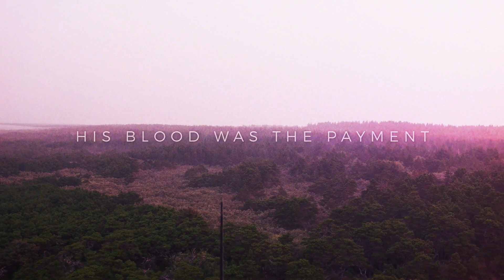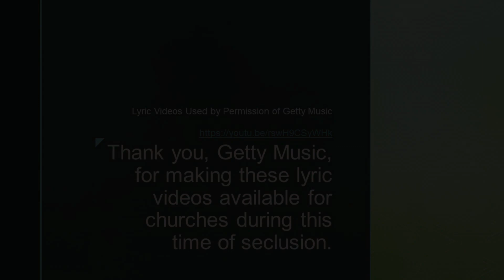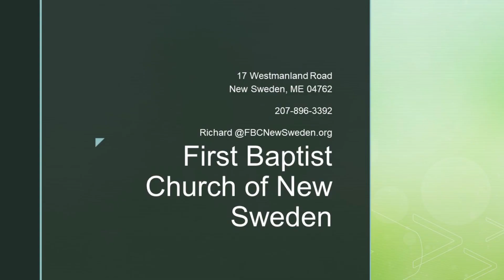Praise & Devotional #8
Luke 6:1-11

First Baptist Church of New Sweden
Pastor Richard Matley

Matt Boswell & Matt Papa, 2016, Getty Music